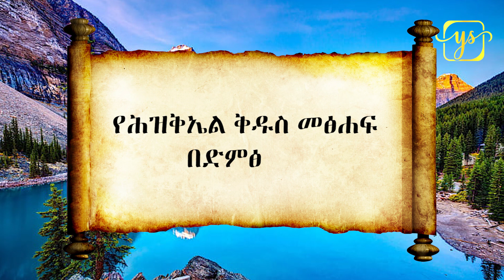bible audio የህዝቅኤል ቅዱስ መፅሐፍ በድምፅ